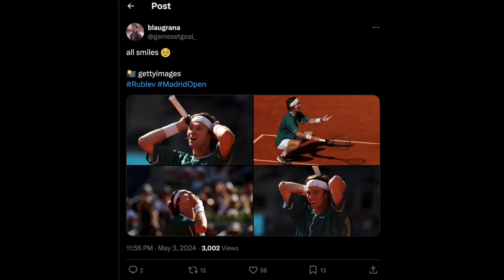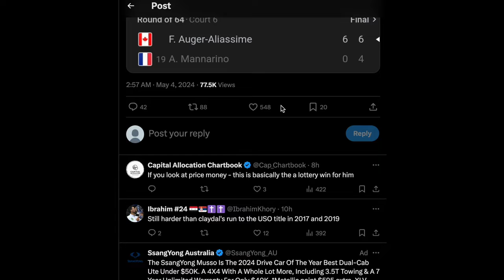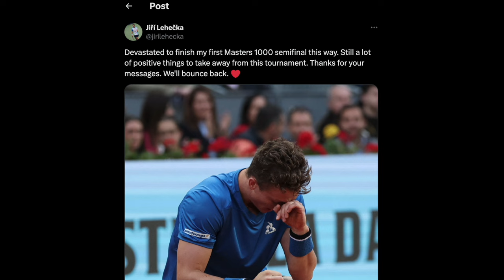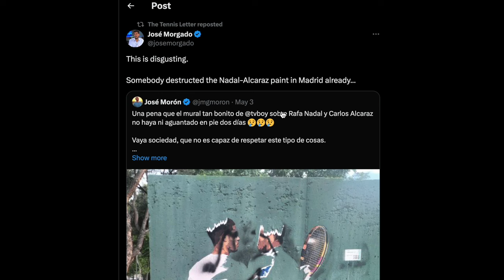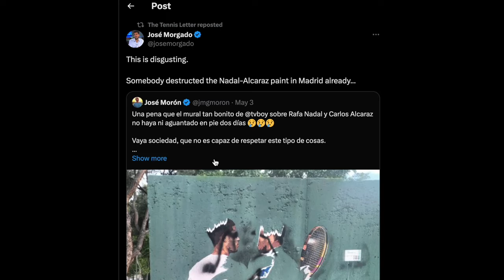Madrid Massacre & Defaced Nadal-Alcaraz Mural | Sportic News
The Madrid Open Injury Crisis Is Continuing To Grow, As Jiri Lehecka Was Forced To Retire Against Felix Auger-Aliassime In The 2024 Madrid Open Semi-Finals. Rublev vs FAA In The Final: Who Wins? Can Djokovic Take Advantage Of The Injury Crisis? Moreover, The Nadal-Alcaraz Mural Has Been Trashed. Sportic News: 4 May 2024